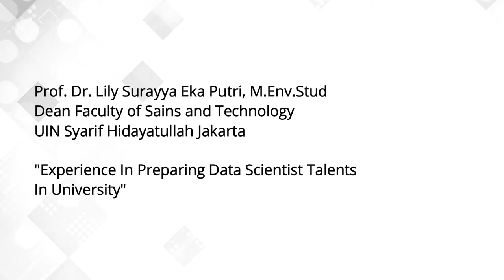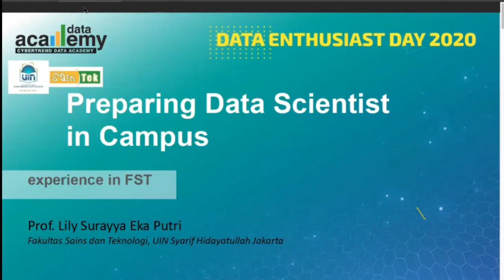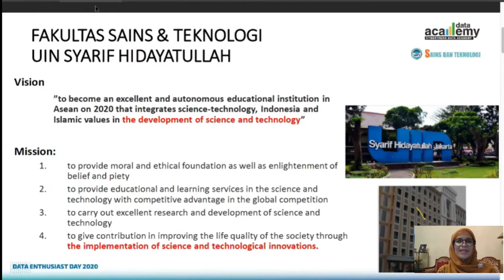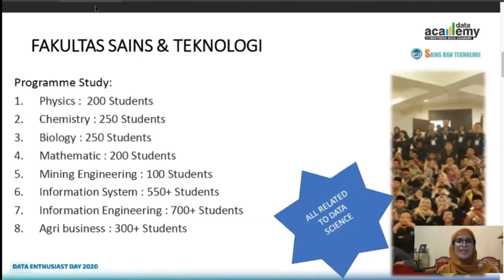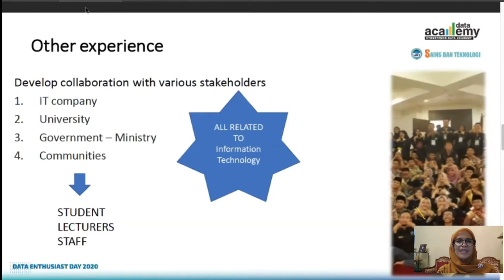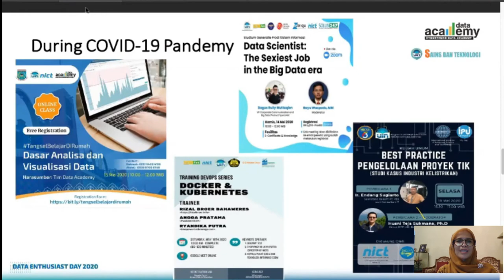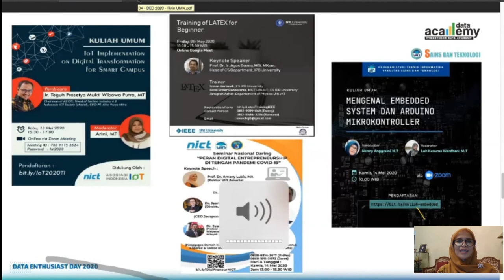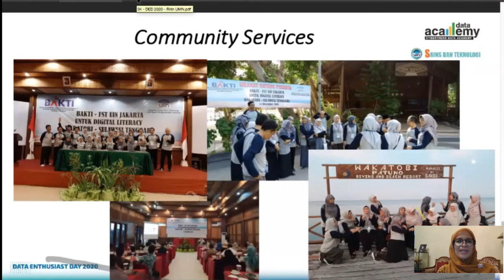Data Enthusiast Day 2020, Narasumber : Prof. Lily Surayya Eka Putri M.Env.Stud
Topik: “Experience in Preparing Data Scientist Talents in University – Preparing Data Scientist in Campus”
Narasumber: Prof. Lily Surayya Eka Putri M.Env.Stud - Dekan Fakultas Sains & Technology UIN Syarif Hidayatullah Jakarta